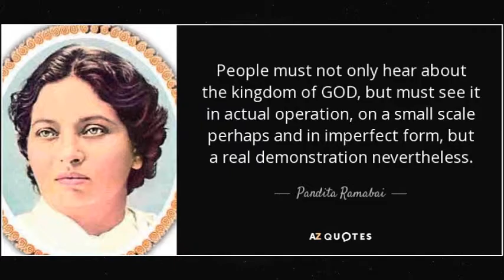Pandit Ramabai | Social Reformist | India | Short Biography series | Mission Edify